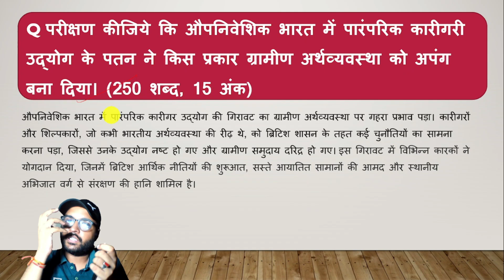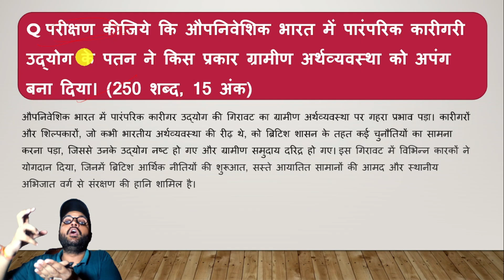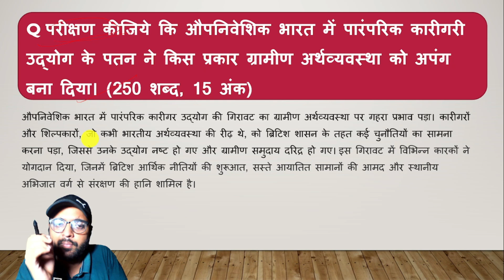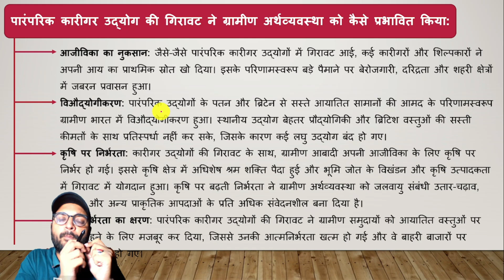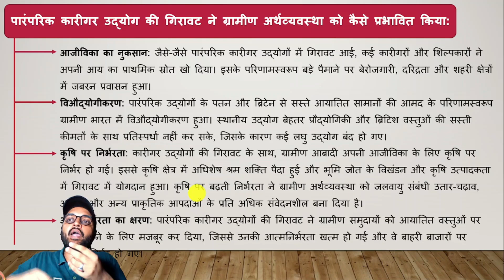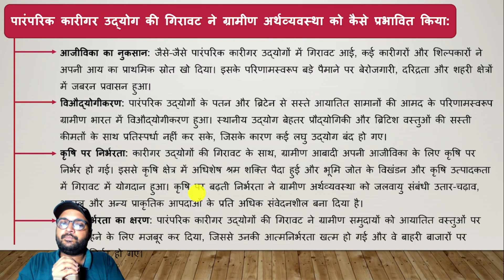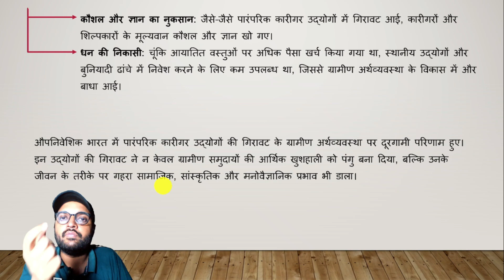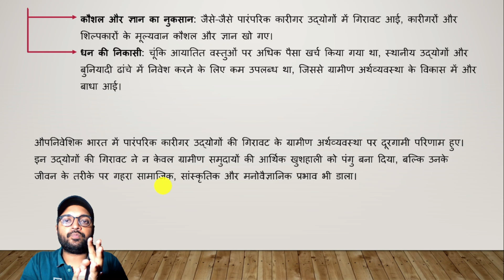Upsc Modern History Mains PYQ 2017 |Upsc GS Mains Paper Analysis | IAS GS Mains PYQ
Upsc Modern History Mains PYQ 2017 | GS Mains Paper Analysis | GS Mains PYQ

"UPSC 2017 Previous Year Question Paper Analysis: Key Insights and Strategies"

"UPSC 2017 Previous Year Question Paper Analysis with Answers: In-Depth Solutions and Insights"
UPSC CSE Previous Year Questions with Answers | Comprehensive Explanation and Tips

Preparing for the UPSC Civil Services Exam? In this video, we go through previous year questions with detailed answers and explanations to help you understand the pattern, improve your preparation, and boost your confidence! 📚✨

History Previous Year Questions UPSC Mains 2017

Upsc Mains PYQ | Modern History Mains PYQ | GS Mains Paper Analysis | GS Mains PYQ 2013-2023

History Previous Year Questions UPSC Mains (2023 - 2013)

The History questions in UPSC Mains are asked in GS Paper 1 which covers a wide range of topics, including history, art and culture, geography, and society. History is an important topic in this paper, and questions are often asked about Indian Ancient History, Medieval History, Modern India, world history, and post-independence India.
यूपीएससी मेन्स में इतिहास के प्रश्न जीएस पेपर 1 में पूछे जाते हैं, जिसमें इतिहास, कला और संस्कृति, भूगोल और समाज सहित कई विषयों को शामिल किया जाता है। इस पेपर में इतिहास एक महत्वपूर्ण विषय है और अक्सर भारतीय प्राचीन इतिहास, मध्यकालीन इतिहास, आधुनिक भारत, विश्व इतिहास और स्वतंत्रता के बाद के भारत के बारे में प्रश्न पूछे जाते हैं।

modern history previous year questions upsc mains topic wise
modern history previous year questions upsc mains in hindi
Upsc mains pyq modern history 2017
ancient history questions in upsc mains
Subject-wise Modern History Questions in UPSC Mains

परीक्षण कीजिये कि औपनिवेशिक भारत में पारंपरिक कारीगरी उद्योग के पतन ने किस प्रकार ग्रामीण अर्थव्यवस्था को अपंग बना दिया।
Examine how the decline of traditional artisanal industries crippled the rural economy in colonial India.

"UPSC Previous Year Questions Analysis: Expert Answers & Tips"
"Crack UPSC: In-Depth Analysis of Previous Year Questions"
"UPSC Exam Prep: Solving Previous Year Questions with Solutions"
"UPSC Previous Year Papers: Detailed Analysis & Answers"
"Master UPSC: Previous Year Questions Solved & Explained"
"UPSC Question Paper Breakdown: Past Exam Questions & Answers"
"UPSC Success: Analyzing Previous Year Questions with Solutions"
"UPSC Insights: Answering Previous Year Questions for Better Prep"
"UPSC Strategy: Previous Year Questions Analysis & Solutions"
"UPSC Exam Guide: Solved Previous Year Questions & Analysis"

UPSC 2017 UPSC Previous Year Questions
UPSC 2017 Question Paper Analysis
UPSC Exam Preparation
UPSC Answers
Civil Services Exam
IAS 2017 Questions UPSC Strategy
UPSC Analysis UPSC 2017 Solutions
UPSC Preparation Tips
UPSC Question Paper Insights
IAS Exam
UPSC Mains

UPSC Exam Review
UPSC Previous Papers
IAS Exam Paper
UPSC Preparation
Civil Services
 UPSC 2017 Question Paper Solutions
UPSC Exam Analysis
UPSC 2017 Paper Review
IAS Preparation Tips
UPSC Study Material
UPSC Explained
UPSC Exam Guide
UPSC Preparation Strategies
Civil Services  Analysis